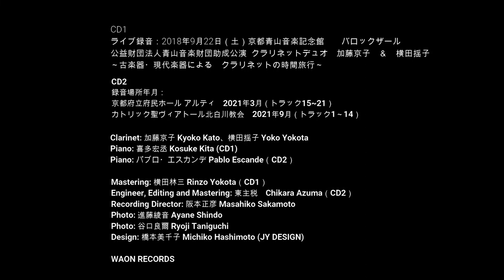クラリネットデュオ加藤京子＆横田揺子～古楽器・現代楽器によるクラリネットの時間旅行～ 【2枚組CD紹介動画】WAON RECORDS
クラリネット　加藤京子、横田揺子
ピアノ　喜多宏丞*(CD1)　、パブロ・エスカンデ*(CD2)
Clarinet: Kyoko KATO, Yoko YOKOTA
Piano: Kosuke KITA*(CD1)  Pablo ESCANDE*(CD2)

【CD1】
J.B. ボワモルティエ：リゴドン / ジーグ
　Joseph Bodin de Boismortier : Rigaudon / Gigue
W.A.モーツァルト：12 の二重奏曲 KV487(496a) より1,5,8番
　Wolfgang Amadeus Mozart : Nr.1,5,8 Aus Zwölf Duos  KV487(496a)
B.H.クルーセル：3つの二重奏曲 作品6 より 第2番 二短調
　Bernhard Henrik Crusell : Nr.2 d-moll aus Drei Duos Op.6
F.プーランク ：2本のクラリネットのためのソナタ
　Francois Poulenc : Sonata pour 2 Clarinettes
S.V.ラフマニノフ：悲しみの三重奏曲 第１番 ト短調*
　Sergei Vasil'evich Rachmaninov：Trio Elégiaque No.1 in G minor*
吉松　隆：パラレルバード・エチュード 作品39
　Takashi Yoshimatsu : Parallel Bird Etude Op.39
F.メンデルスゾーン：演奏会用小品 第2番 作品114*
　Felix Mendelssohn-Bartholdy :  Konzertstück für Klarinette, Bassetthorn und Klavier Nr.2 Op.114*
A.ポンキエッリ：2本のクラリネットとピアノによる喜遊曲「イル・コンヴェーニョ」作品76*
　Amicare Ponchielli : Il Convegno für 2 Klarinetten und Klavier Op.76*

ライブ録音：2018年9月22日（土）京都青山音楽記念館バロックザール
公益財団法人青山音楽財団助成公演
クラリネットデュオ　加藤京子　＆　横田揺子
～古楽器・現代楽器による　クラリネットの時間旅行～

【CD2】
J.B.ボワモルティエ ： 2本のフルートトラヴェルソのためのソナタOp.2より第2番
　Joseph Bodin de Boismortier : Sonates a deux flutes traversieres sans basse Op.2-2
B.H.クルーセル：3つの二重奏曲　Op.6　No.1～3
　Bernhard Henrik Crusell : Drei Duos Op.6 No.1~3
G.Ph.テレマン：2本のクラリネット（シャリュモー）のための協奏曲　ニ短調　TWV 52:d1*
　Georg Philipp Telemann : Concerto  for 2 Clarinets (Chalumeaux) in D minor TWV 52:d1*
C.シュターミッツ：二本のクラリネットのための協奏曲　変ロ長調*
　Carl Stamitz : Konzert  B-dur für 2 Klarinetten und Orchester*

A=430Hzで収録

収録場所：京都府立府民ホール アルティ、カトリック聖ヴィアトール北白川教会

Mastering: 横田林三 Rinzo Yokota（CD1）
Engineer, Editing and Mastering: 東主税　Chikara Azuma（CD2）
Recording Director: 阪本正彦 Masahiko Sakamoto
Photo: 進藤綾音 Ayane Shindo　谷口良爾 Ryoji Taniguchi
Design: 橋本美千子 Michiko Hashimoto (JY DESIGN)

WAON RECORDS